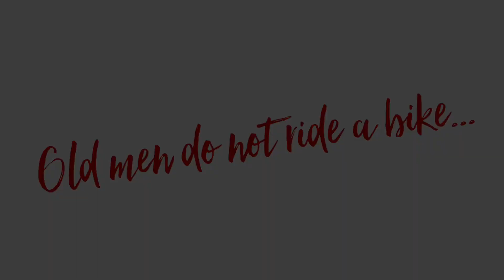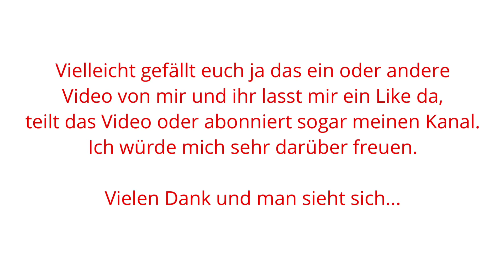MTB / E-MTB Tour - EXTERNSTEINE - HERMANNSDENKMAL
OMG, meine kleine Tochter brettert mit über 40 Sachen den Berg runter😱🙈😅
Gestern haben wir unserer Tochter einen schon lange versprochenen Wunsch erfüllt. Sie wollte unbedingt mal zu den Externsteinen im Teutoburger Wald und am liebsten dort mit dem Mountainbike rumbrettern ...was sie natürlich wieder wörtlich genommen hat😏 Ich habe dann eine schöne Tour ausgearbeitet, die uns auch noch am Hermannsdenkmal vorbeigeführt hat. Leider war dort recht viel los. Von daher habe ich die Treppenstufen in Ruhe gelassen😜 Da meine Tochter kein E-MTB fährt, habe ich einen Shuttleservice für sie vorbereitet. Wie wir das angestellt haben, sieht man im Video. Einige Trails haben wir auch gefunden und konnten so auch etwas an ihrer Fahrtechnik trainieren ...sie ist schon echt mutig und ich muss sie schon ab und an etwas bremsen...
Es war eine super schöne Tour mit tollen Sehenswürdigkeiten, und einer glücklichen Tochter❤️ ...aber seht selber...

Diese Produkte habe ich aus reiner Überzeugung gekauft und bekomme keinerlei Vergütung durch die Hersteller/Firmen!

Diese Produkte habe ich aus reiner Überzeugung gekauft und bekomme keinerlei Vergütung durch die Hersteller/Firmen! Ich möchte sicher kein Influencer mehr werden, sondern veröffentliche meine Videos aus reinem Spaß am Bike fahren und dem drehen von Videos. Ok, meine Seele und mein Ego werden dadurch schon etwas gestreichelt😉 Von daher freue ich mich natürlich über Likes, Kommentare oder ein Abo😊